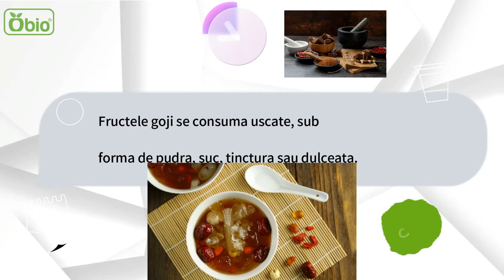5 vitamine/minerale din... GOJI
Fructele de padure goji (Lycium barbarum) sunt considerate superalimente, fiind bogate in antioxidanti. Fructele goji se consuma uscate, sub forma de pudra, suc, tinctura sau dulceata.
100 g de fructe goji uscate contin:
1. 894% din doza zilnica recomandata (DZR) de Vitamina A
2. 54% din DZR de Vitamina C
3. 38% din DZR de fier
4. 15% din DZR de calciu
5. 13% din DZR de sodiu
Informatiile nutritionale sunt preluate de pe tools.myfooddata.com.

Intra pe si descopera toata oferta noastra de goji si produse conexe